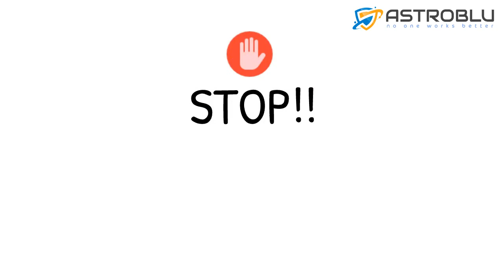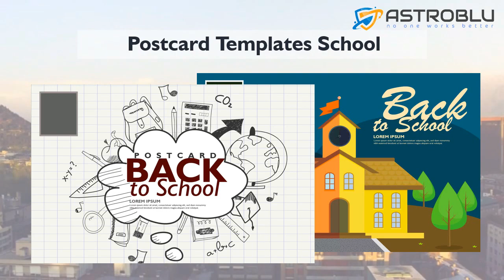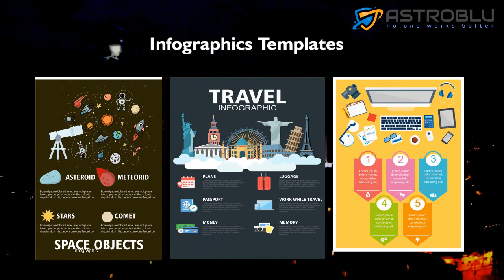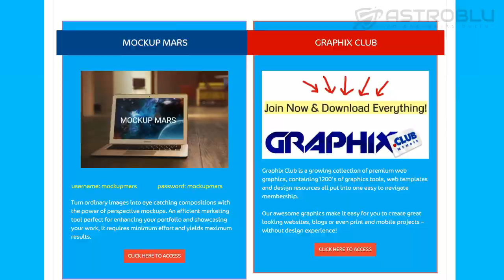Graphics Universe VSL